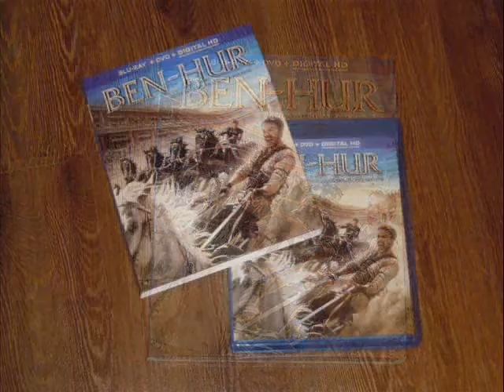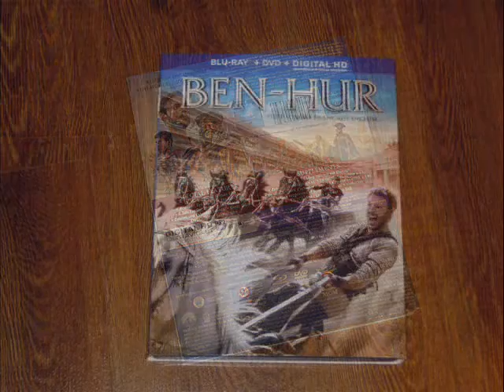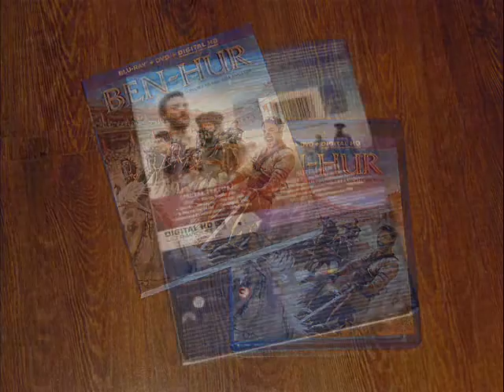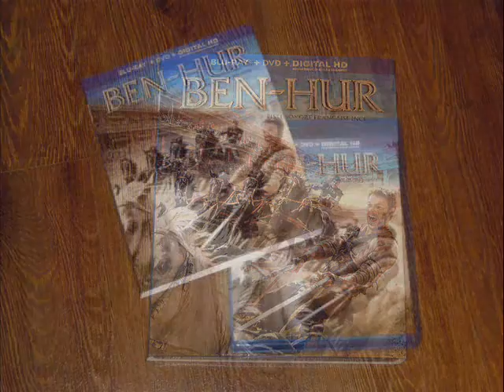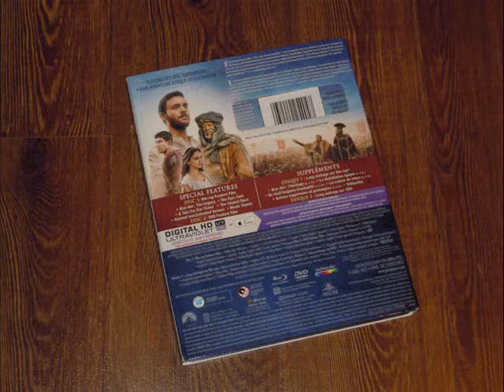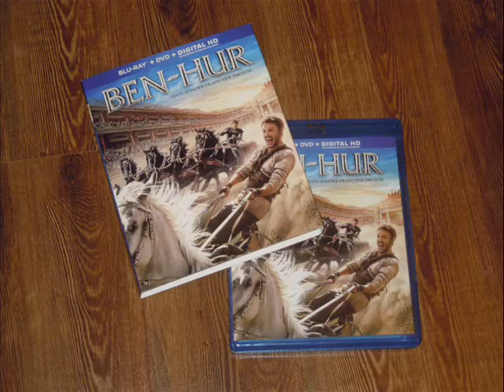Critique Blu-ray/DVD Ben-Hur (2016)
Critique du combo Blu-ray/DVD de Ben-Hur par Gilles pour Le film de Timur Bekmambetov est distribué par Paramount et met en vedette Jack Huston, Toby Kebbell et Morgan Freeman. Sortie en magasins le 13 décembre 2016.